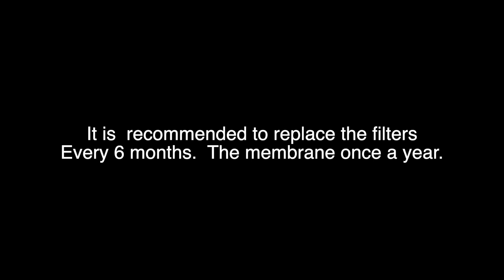EcoWater Osmosis Filter Replacement